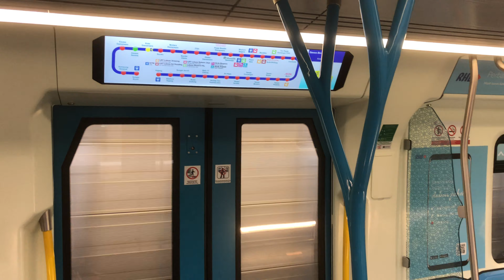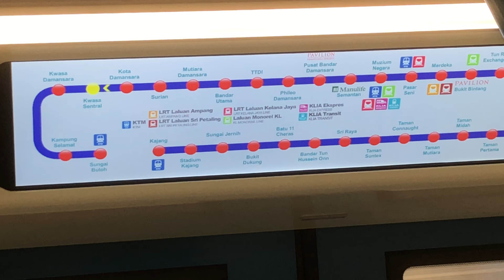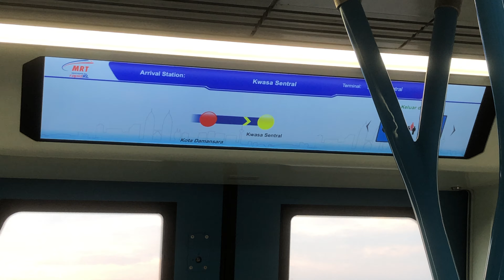[Train Ends at Kwasa Sentral] MRT Kajang Line - Surian To Kwasa Sentral (27 June 2020)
The first 3 stations of MRT Kajang Line was closed for the third time on June 27 & 28, 2020 due to migration works from MRT Putrajaya Line. The train will only start and end at Kwasa Sentral station for the time being.